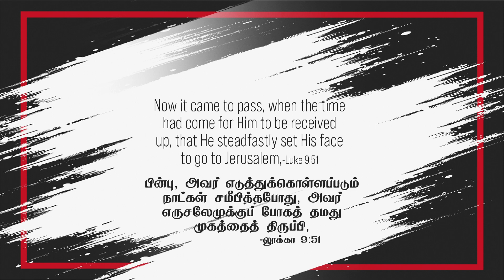லூக்கா 9:51 - Luke 9:51 - DD - 15th June 2022